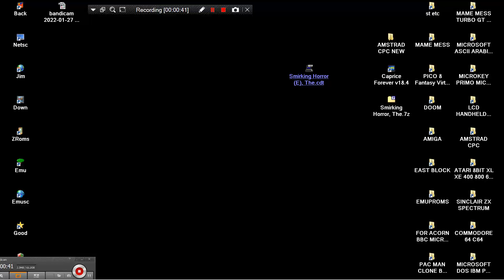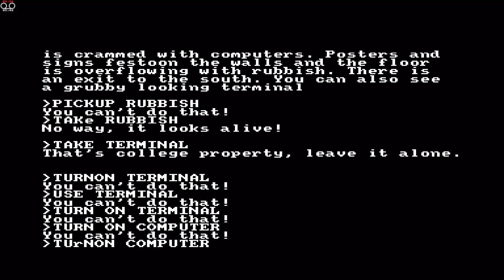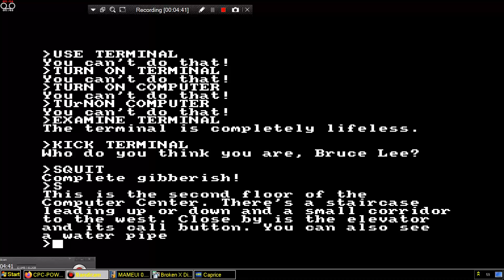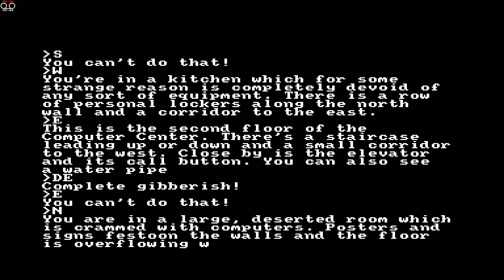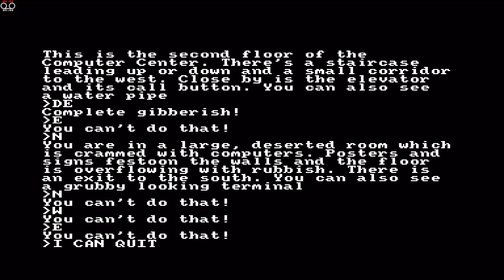AMSTRAD CPC The Smirking Horror Eng By Cronosoft